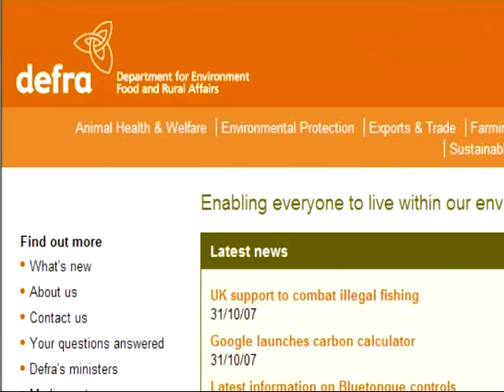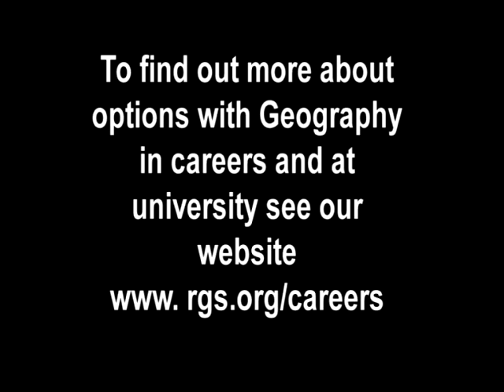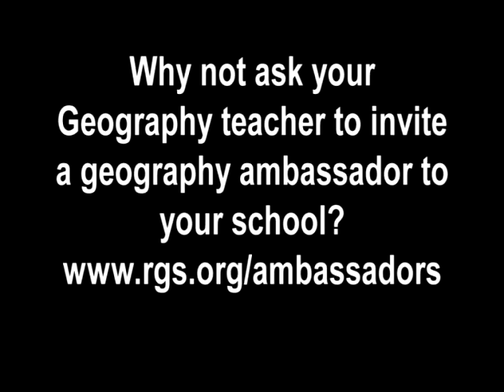Going Places with Geography Part 1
Going Places with Geography is the new progression and careers video from the Royal Geographical Society (with IBG)'s Geography Ambassador Project.

It features engaging and inspiring young graduate geographers speaking about their careers and the range of skills and experiences geography has enabled them to develop.

Further geography ambassador video clips and careers resources can be found on the Action Plan for Geography along with details of how to request a geography ambassador to visit your school.

For more information about pursuing a geography career by studying geography at university